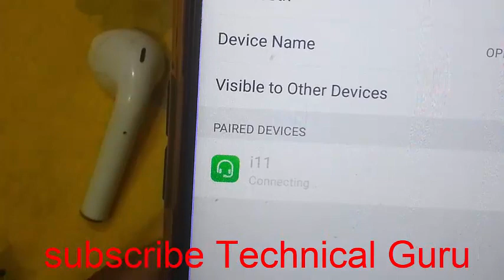Restoration old AirPod for Iphone 8 plus | Restoring Broken AirPods Found From Rubbish